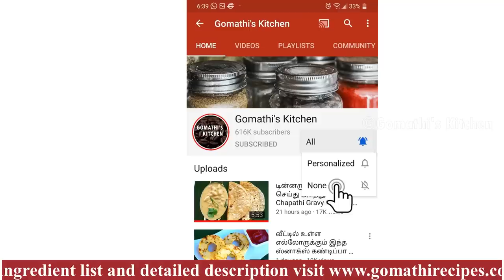சிவராத்திரி ஸ்பெஷல் பிரசாதம்/ Maha Shivaratri Special prasadam in tamil /Shivaratri prasadam recipes